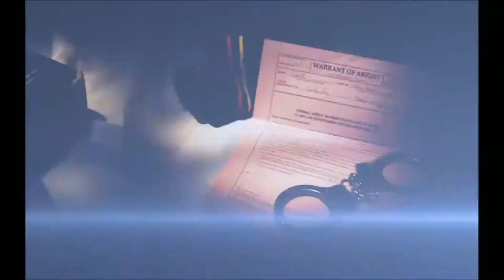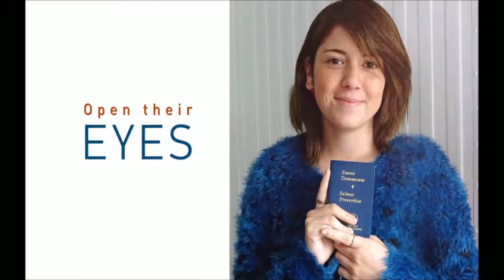FBCO Sunday Evening Service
Welcome To First Baptist Evening Worship!

If you’re struggling with parts of your life and would like someone to pray for you through it, please follow the link and our team will pray with you through these times.

If you would like to join with us in worship by giving we welcome you to do so by following the link to online giving.

301 South 8th Street
Opelika, AL 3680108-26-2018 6:00 PM CDT